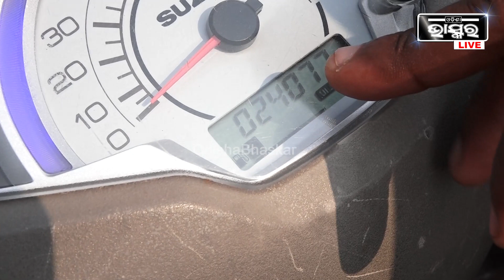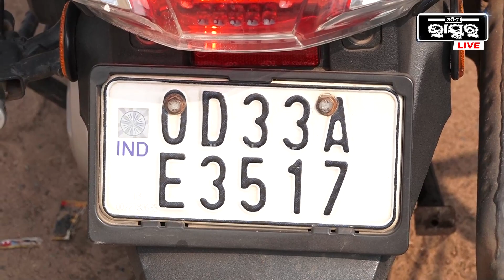ନମ୍ବର ପ୍ଲେଟ ବ୍ୟବହାର କରି, ଆଉ ଜଣେ ଗାଡି ସର୍ଭିସିଙ୍ଗ କରି ପଳେଇଯାଇଛି I ମଞ୍ଚେଶ୍ୱରଥାନାରେ ଦ୍ୱାରସ୍ତ ହେଲେ ଯୁବକ